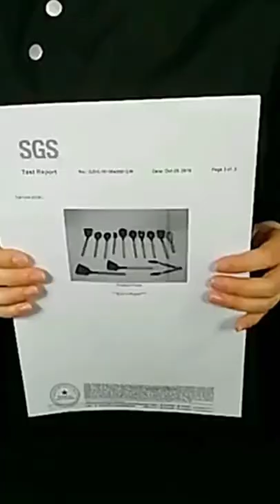Silicone Kitchen Cooking Tools | Kitchenware Non-Stick Ladle | Baking Utensils Accessories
1Pc Non-stick Cookware Kitchenware Cake BBQ Cooking Tool Silicone Kitchen Utensils Spatula Ladle Egg Beaters Shovel Spoon Soup

If you find any of your copyrighted material in this video, please leave us a message.